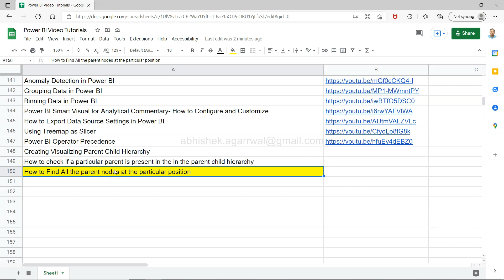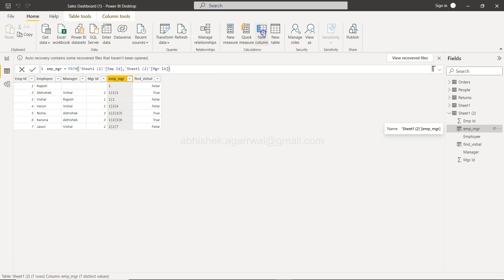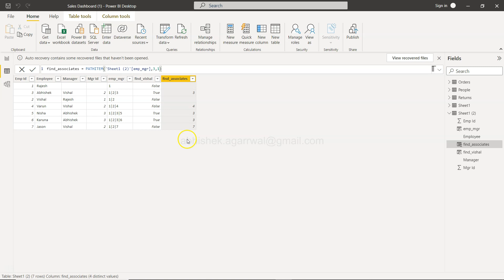Finding all nodes in a hierarchy that is that a particular position Power BI | PathItem function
Power BI tutorial for beginners on how to find all the nodes of a hierarchy that is at a particular location by using the path item function.